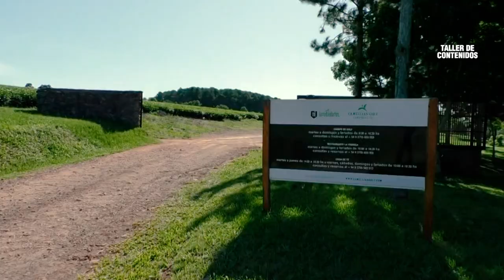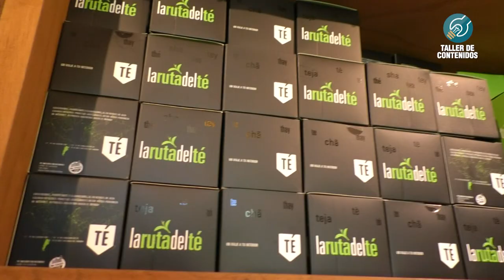La Ruta del Té (1)